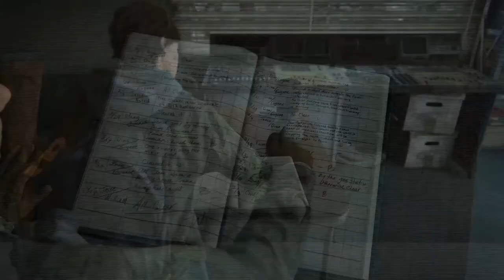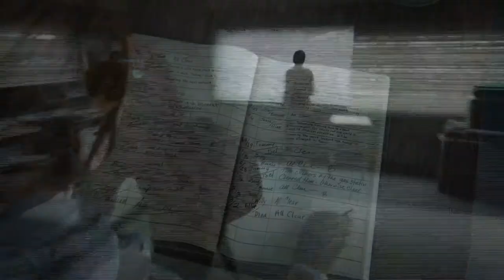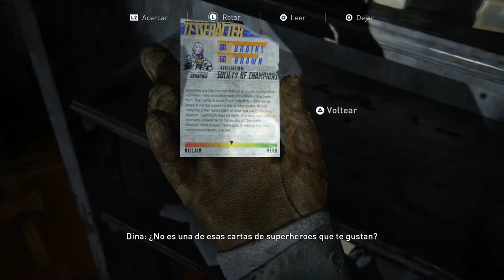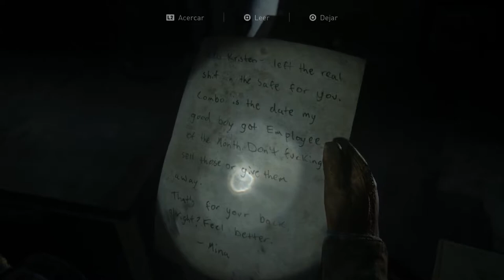The Last of Us 2 | Por fin un poco de acción | Español Latino #3